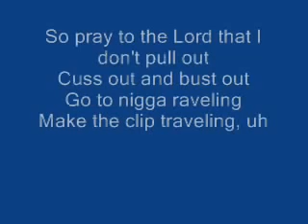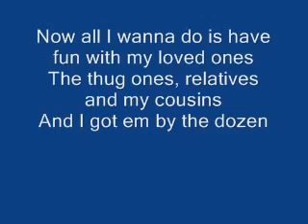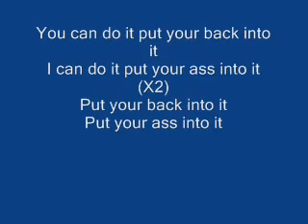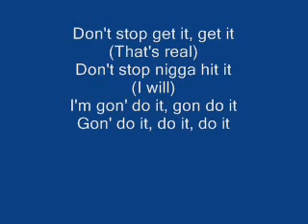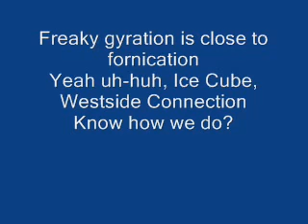Ice Cube - You Can Do It(5)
Ice Cube You Can Do It